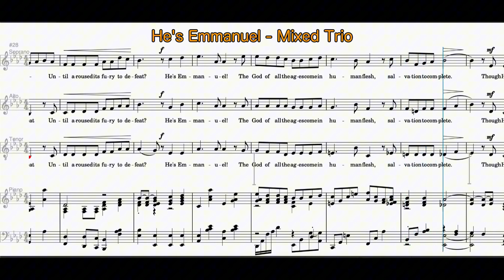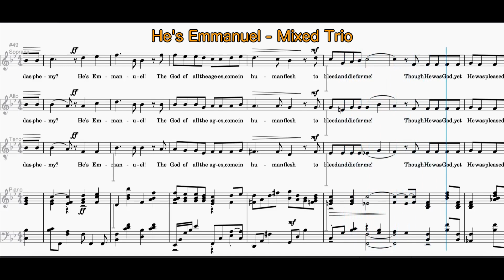He's Emmanuel (Mixed Trio - Sheet Music)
Words and Music by Jeanine Drylie